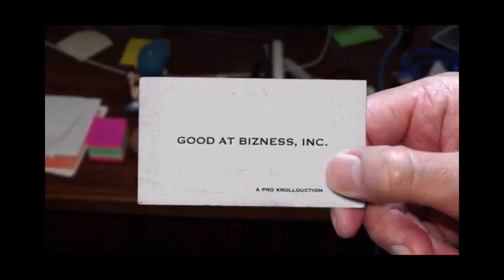Titmouse/Sethmaker Shoemeyers Prods./Fathouse Industries/Good at Bizness/Fox Entertainment (2021) #4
Source: Episode 4 of The Notekins